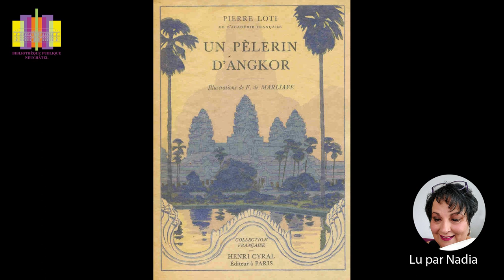Lecture d'un extrait d'un "Pélerin d'Angkor", récit de Pierre Loti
Lecture par Nadia des premières pages du récit "Un pélerin d'Angkor", écrit par Pierre Loti, publié en 1912. Le texte est téléchargeable librement sur le site du projet Gutenberg